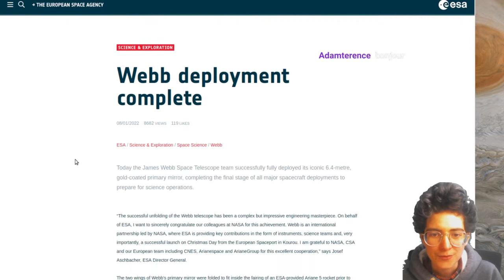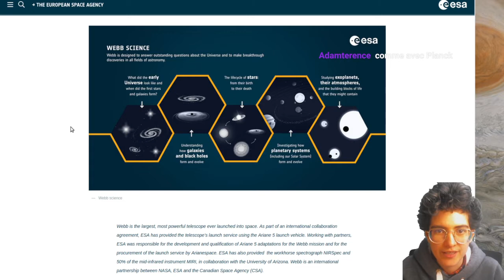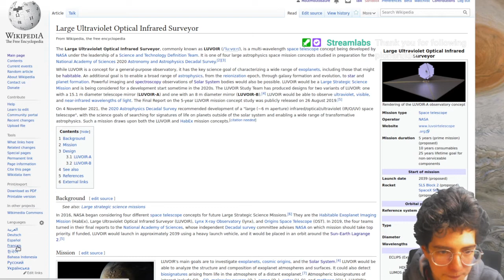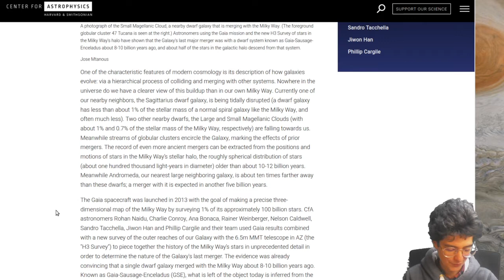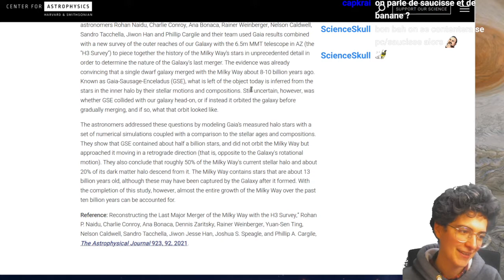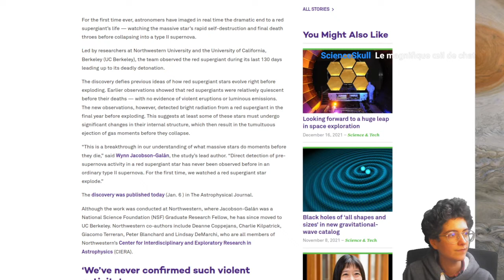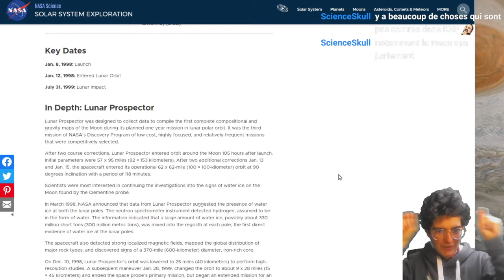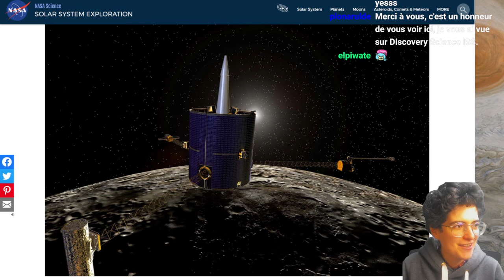Revue de presse du 10 janvier 2022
Bisous 💕